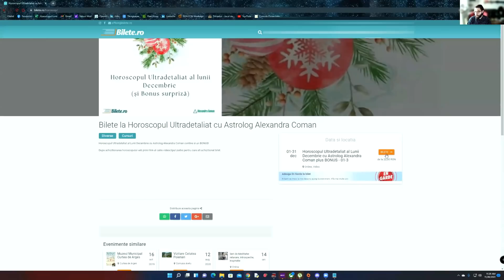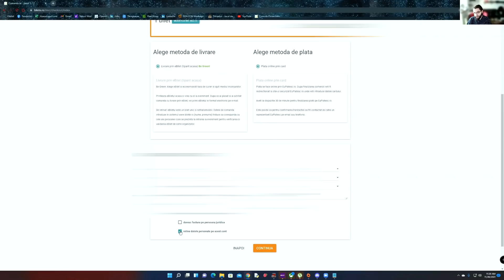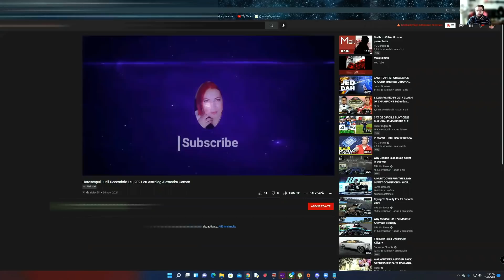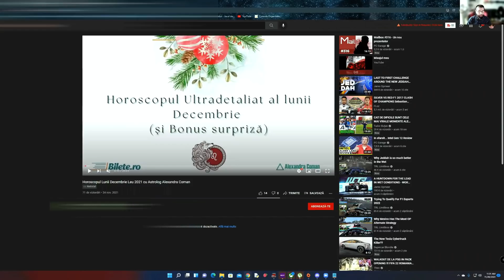Horoscopul Zilei de 8 Aprilie 2022 cu Astrolog Alexandra Coman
A aparut horoscopul ultradetaliat al lunii iunie 2023. Il poti achizitiona de aici Pentru a face parte din oricare grup de chat, pentru WhatsApp trimite un mesaj cu Numele si Prenumele la nr de telefon : , iar pentru Telegram poti intra automat folosind link-ul urmator

1. Horoscopul Ultradetaliat al Lunii Aprilie este acum valabil pe bilete.ro

2. Webinar:Atragerea relatiilor pozitive de iubire in viata noastra

3. Webinarul de Deschidere de an 2022

4. Horoscopul Anului 2022 cu toate semnele zodiacale

5. Agenda Fizica Astrologica 2022 este valabila pe bilete.ro

6. Webinarul de Închidere al Anului 2021- Cele 3 Coduri Secrete ale lui Brahma este valabil pe bilete.ro

7.  Agenda PDF este valabilă, accesînd link-ul de mai jos

8.  În același timp, webinarul Cei Patru Dragoni Magici ai abundenței se poate achiziționa prin link-ul

Capitole

0:00 Intro
0:05 Produsele pe bilete.ro
1:06 Horoscop
2:07 Berbec
2:38 Taur
3:19 Gemeni
3:52 Rac
4:42 Leu
5:27 Fecioara
6:11 Balanța
7:12 Scorpion
8:13 Săgetător
8:50 Capricorn
9:41 Vărsător
10:35 Pești
11:58 Tutorial bilete.ro